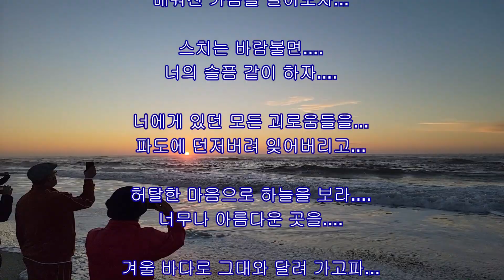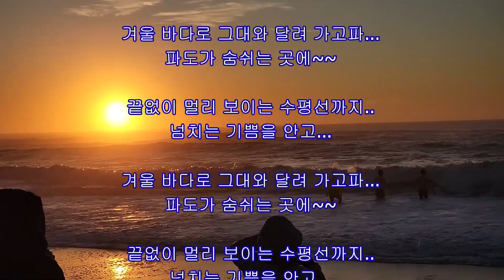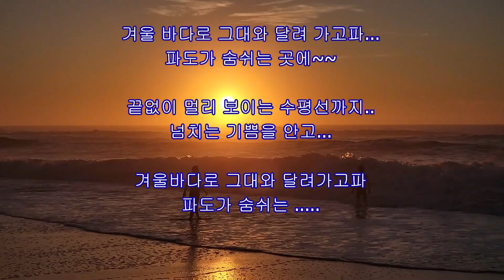2023년(계묘년) 1월 1일 동트는 새벽 뉴욕 주 롱아일랜드 Jones Beach